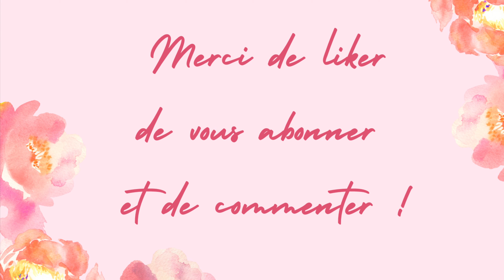Encore du Noz !!!